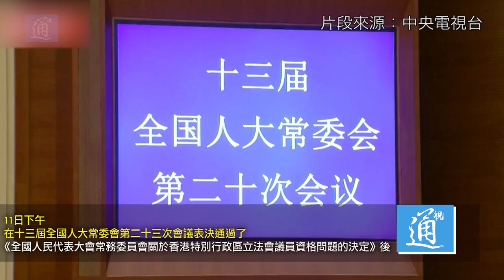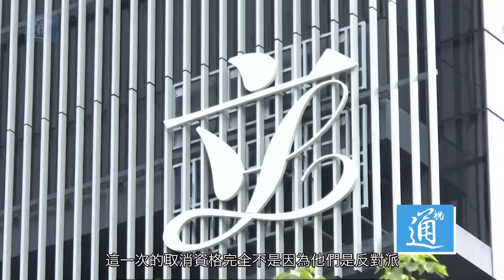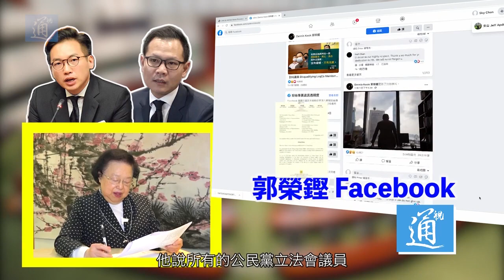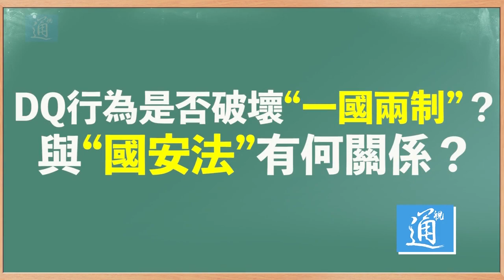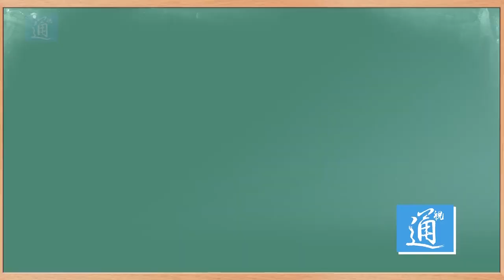【通講壇】譚惠珠：四名立法會議員被DQ 你所應該知道的事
香港立法會議員楊岳橋、郭榮鏗、郭家麒及梁繼昌DQ命運已定，DQ的背後卻有有著一層非常深厚的意義。香港基本法委員會副主任譚惠珠直言對結果亳不錯愕，並且從多角度非常詳細向公眾講解DQ原因及實際影響。譚惠珠